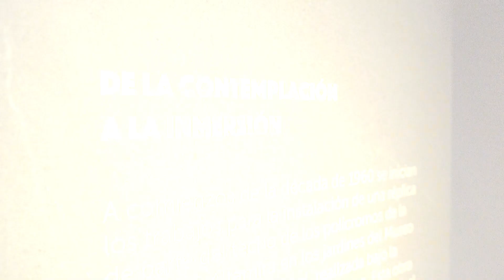De la contemplación a la inmersión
Sección 4. Exposición temporal. ARTE PREHISTÓRICO de la roca al Museo. 9 de abril-31 de julio de 2021. Visitas guiadas: Martes y miércoles, 11:30; Jueves, 17:00; Viernes, 18:00.